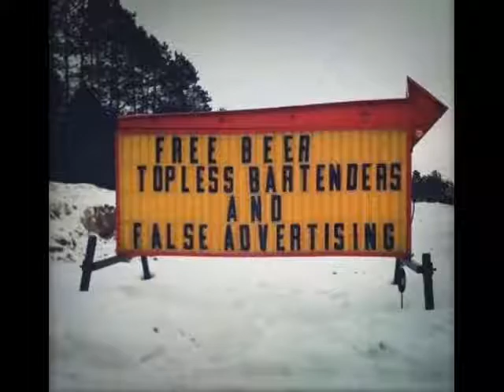TRACTOR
WRITTEN BY ED PRIDEMORE AND TIM HADLER
SUNG BY TIM HADLER
VIDEO BY LINDA ANN MAGUIRE